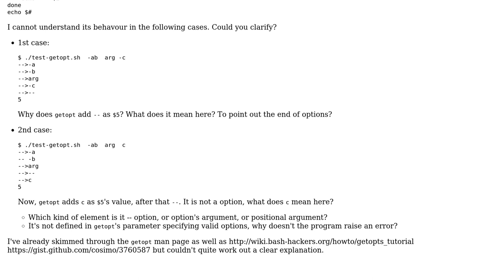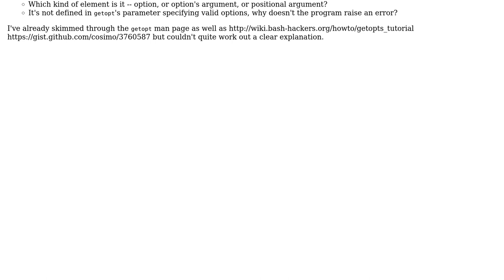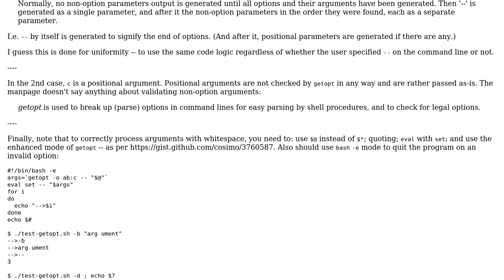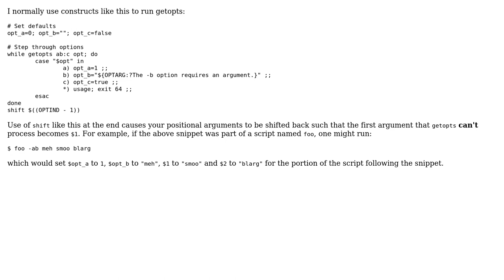Getopt generates a double-dash (--) even if there's none on the command line, and doesn't...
Getopt generates a double-dash (--) even if there's none on the command line, and doesn't validate an extraneous argument